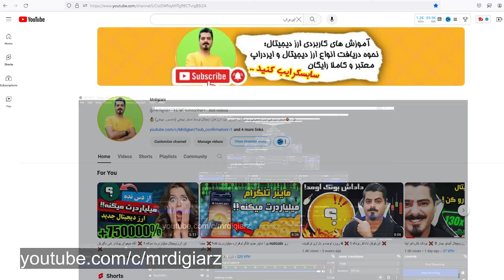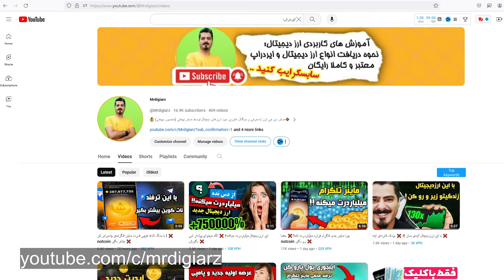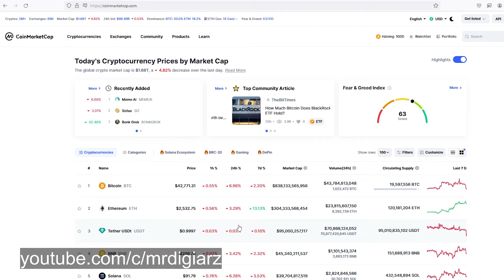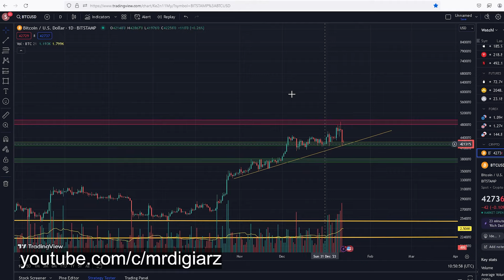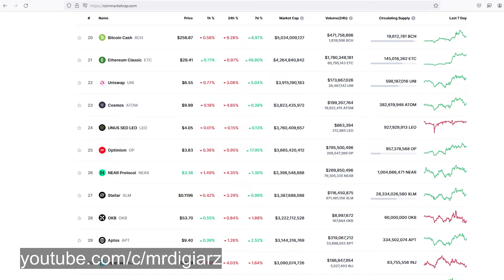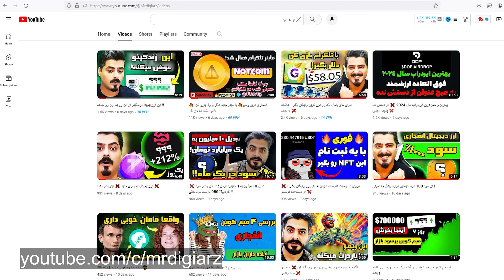موقعیت تکرار نشدنی! ❌ جایی برای سود کردن ❌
بازار همیشه به شما فرصت نمیده و زمانی که قطار شروع به حرکت کنه هیچ وقت نمی ایسته
پس بهتر اینه که شما ایستگاه هارو پیدا کنی و توی اون ایستگاه ها سوار بشی ...
الان بهترین زمان برای این ایستگاهه .